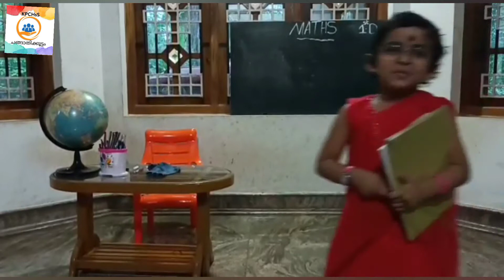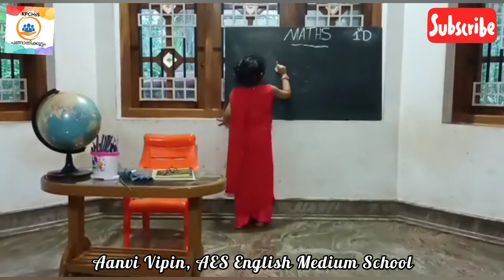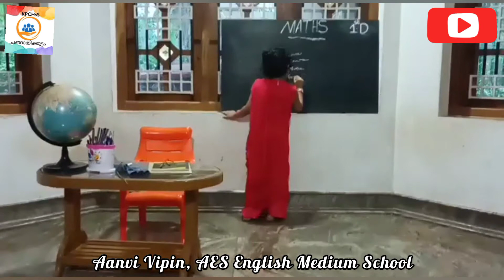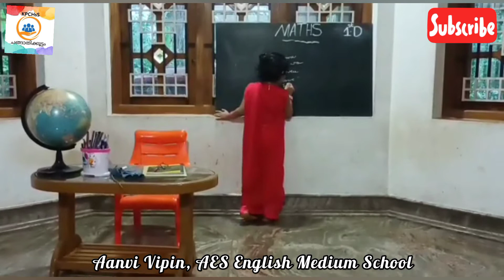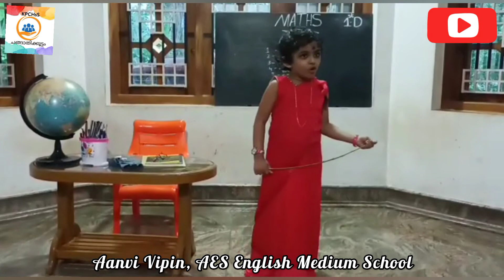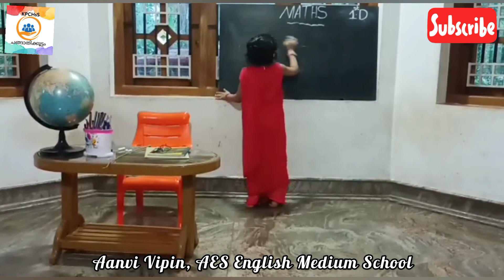ഈ കുഞ്ഞുടീച്ചറുടെ ക്ലാസ്സ്‌ കണ്ടുനോക്കൂ... Aanvi Vipin, A.E.S.English Medium School, Anjarakkandy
Anchor - Jiji Pattannur ജിജി പട്ടാന്നൂർ

കണ്ണൂർ അഞ്ചരക്കണ്ടി AES ഇംഗ്ലീഷ് മീഡിയം സ്കൂളിലെ ഒന്നാം ക്ലാസ്സ് വിദ്യാർത്ഥിനി ആൻവി വിപിൻ ഒരു ടീച്ചർ ആയി അഭിനയിക്കുന്നു